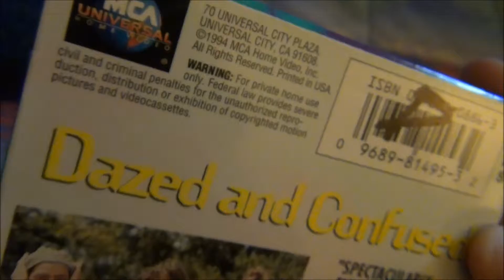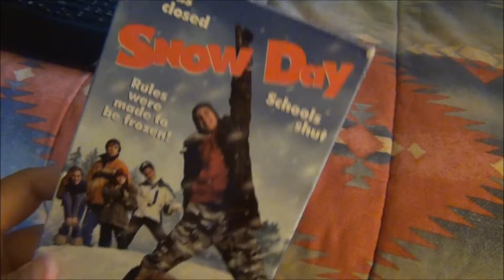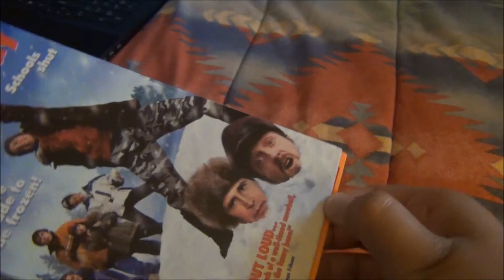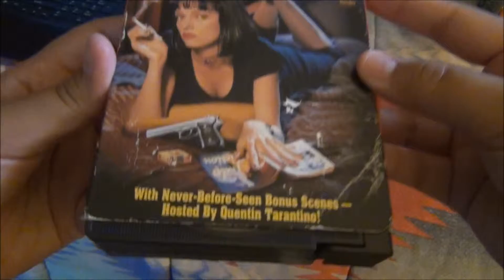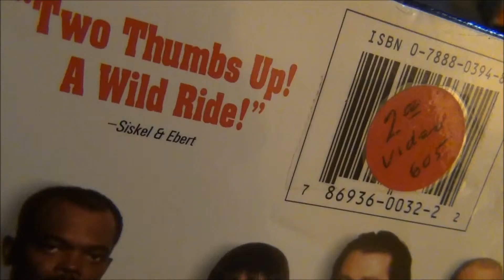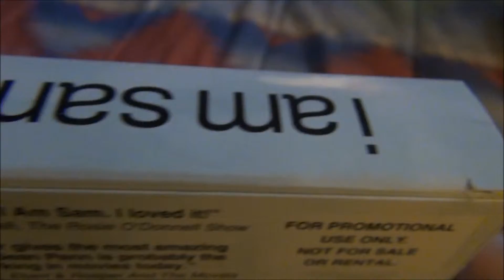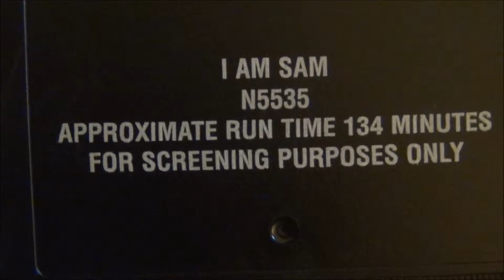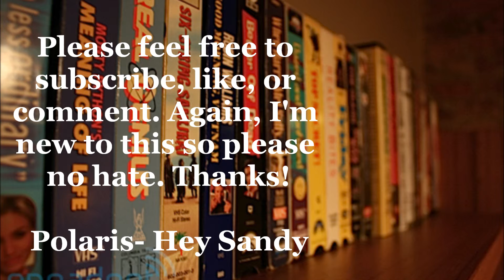Thrift Store Pick-Ups: RARE VHS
DAZED AND CONFUSED, SNOW DAY, PULP FICTION, I AM SAM RARE PROMOTIONAL COPY